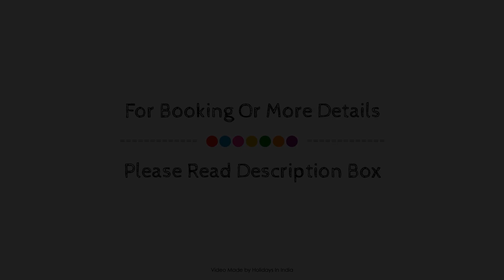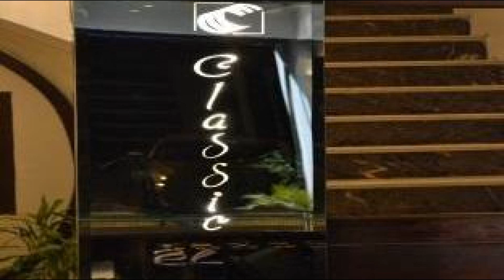Hotel Classic, Aurangabad, India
About Property:
Stop at Hotel Classic to discover the wonders of Aurangabad. The hotel offers a wide range of amenities and perks to ensure you have a great time. Service-minded staff will welcome and guide you at the Hotel Classic. Designed for comfort, selected guestrooms offer television LCD/plasma screen, air conditioning, desk, balcony/terrace, telephone to ensure a restful night. The hotel offers various recreational opportunities. Friendly staff, great facilities and close proximity to all that Aurangabad has to offer are three great reasons you should stay at Hotel Classic.
Searching For
1. Hotel Classic - Aurangabad
2. Hotel Classic - Aurangabad Virtual Tour
3. Hotel Classic - Aurangabad Rooms
4. Hotel Classic - Aurangabad Amenities
5. Hotel Classic - Aurangabad Videos
6. Hotel Classic - Aurangabad Offers
7. Hotel Classic - Aurangabad Deals
Audio Credit:
Track Title: Subway Dreams
Artist: Dan Henig